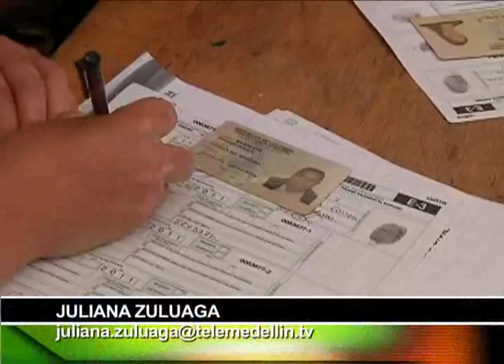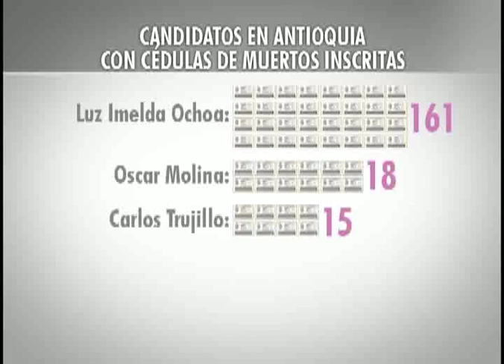Estas elecciones aumentó la anulación de inscripción de cédulas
Los delitos electorales, sobre todo en relación con Antioquia, tuvieron trazada toda la campaña que desembocó en las elecciones de hoy. Uno de los más reveladores ha sido la anulación de inscripción de cédulas, que este año llegó a 465.000, o sea cien mil más que en 2010.